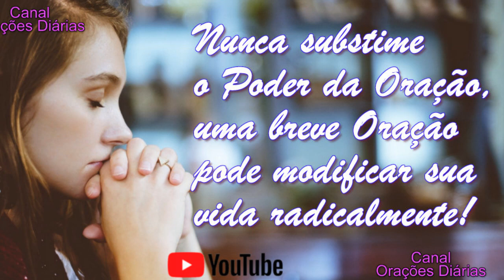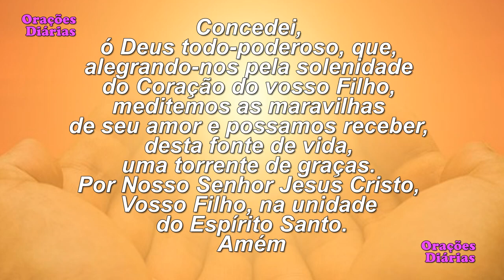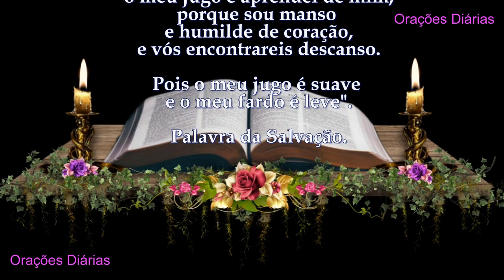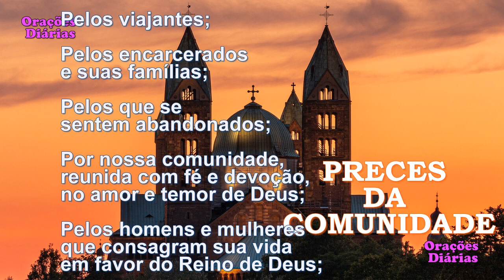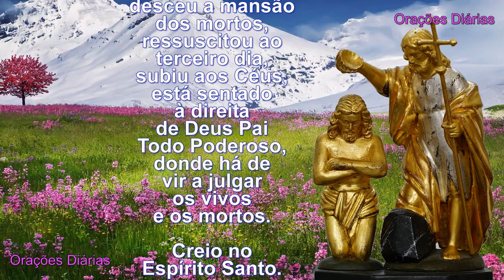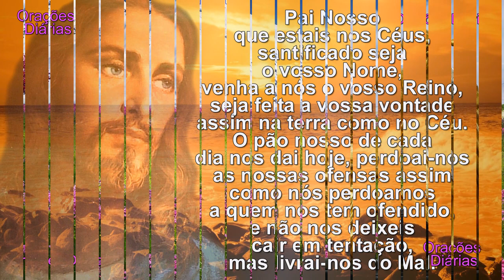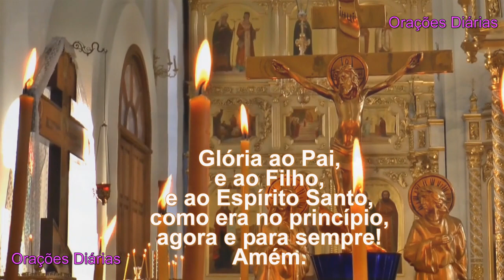Liturgia do dia 20 de Julho, Santa Margarida, Evangelho São Mateus 11,28 30